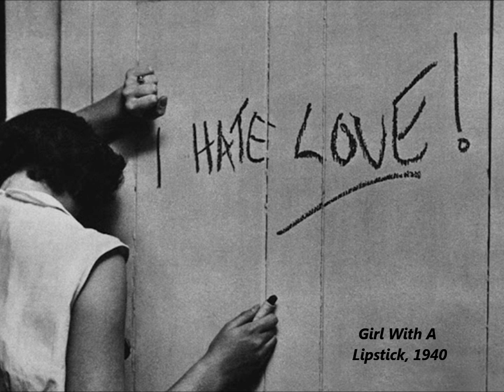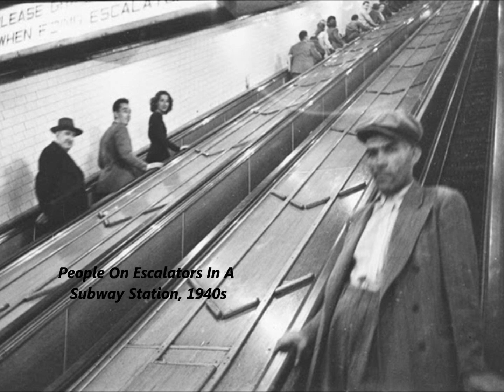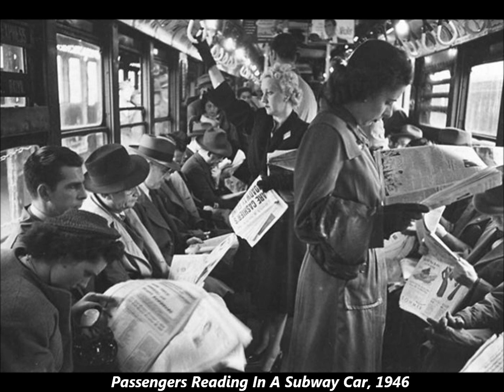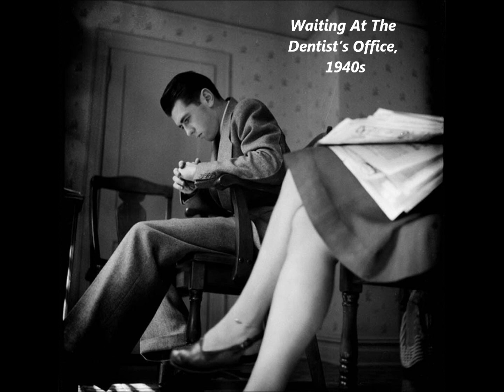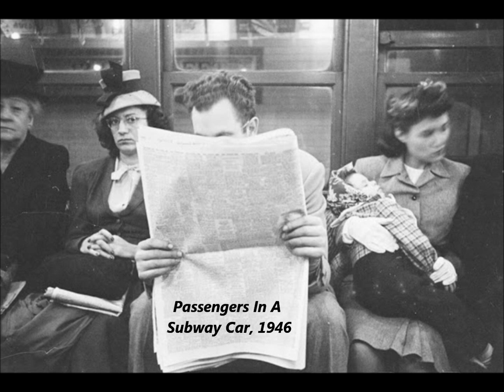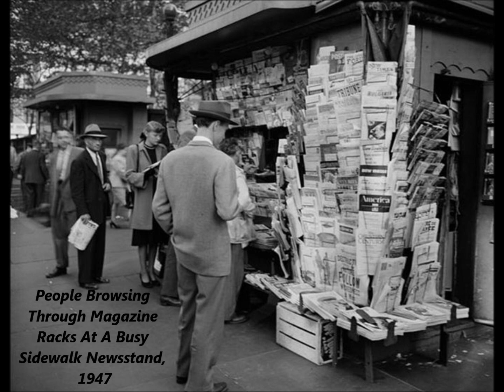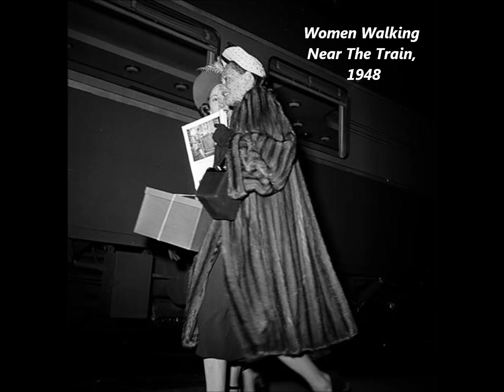Magnificent Photos Of 1940s New York Taken by a Then 17 Year Old Stanley Kubrick